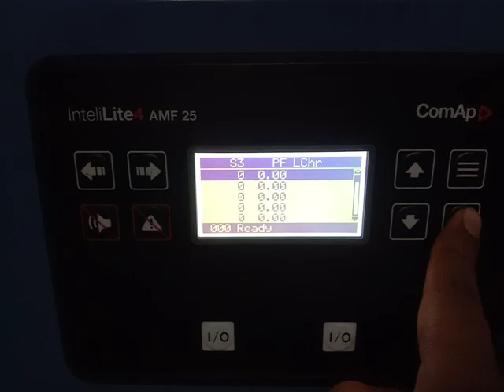1642 ge bwsic point testing volvo engine